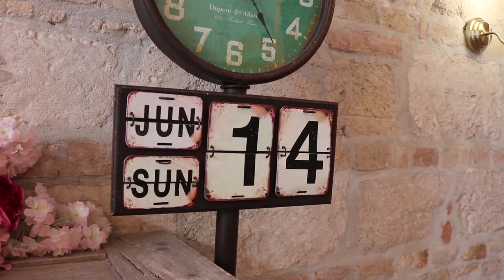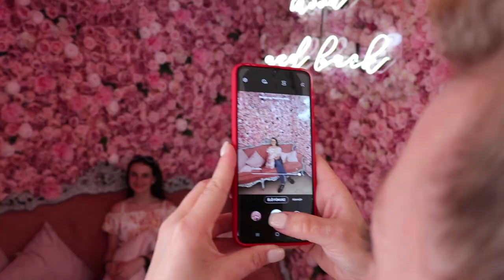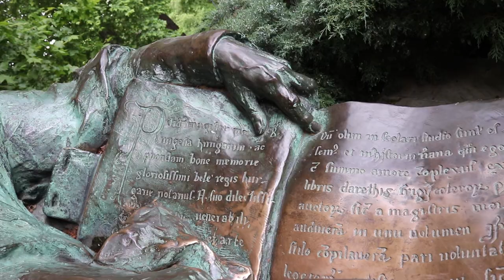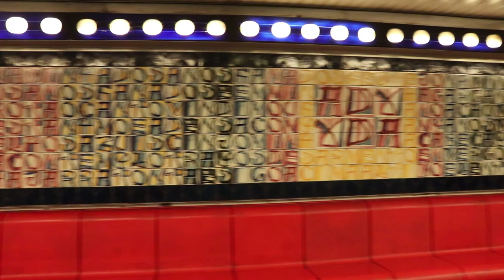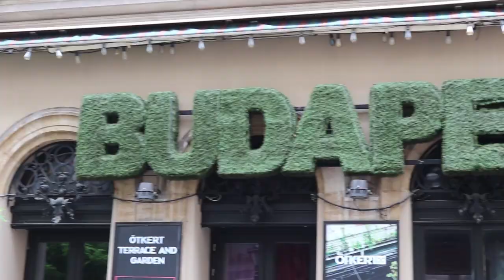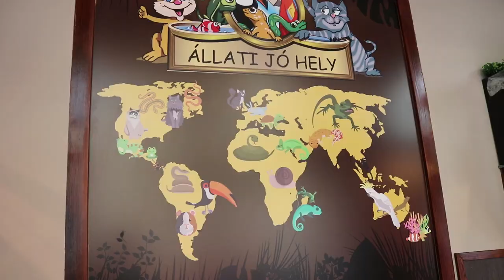Budapesti Legendák, Vintage Garden, Zoo Cafe - 2. rész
Újabb budapesti legendákról derítjük ki, hogy igazak-e. Közben az extrém csajos Vintage Garden-t is megmutatjuk Nektek és a végén annyi kisállatot simogatunk a Zoo Cafe-ban, ami egy évre is elegendő. Na, de ki az a Füttyös Gyuri??? :D

- Itt megtaláljátok a Vintage Garden oldalát akár csajbulihoz, akár randihoz ;)

- Ha pedig egy kis állatos kalandra és kávézásra vágytok, a Zoo Cafe-t itt találjátok

- A Deák téri csempéken szereplő verseket pedig itt találjátok:

1. Petőfi Sándor: Szabadság, szerelem (Liberdade, amor)
2. Petőfi Sándor: A nép nevében (Em nome do povo)
3. Ady Endre: Elillant évek szőlőhegyén (Na vinha dos anos fanados)
4. Petőfi Sándor: Az álom (O sonho)
5. József Attila: A dunánál (No danúbio)

1. Fernando Pessoa: Opiário (Opiárium)
2. Luís De Camoes: Que me quereis, perpétuas saudades? (Mit akartok, örök vágyakozások?)
3. Cesario Verde: Noite fechada (Bezárt éj)
4. Fernando Pessoa: Ela canta, pobre ceifeira (Ő, az az aratómunkásnő énekel)
5. Luís De Camoes: Erros meus, má fortuna, amor ardente (Hibáim, balsors, lobogó szerelmem)

Készítette: Burány Árpád